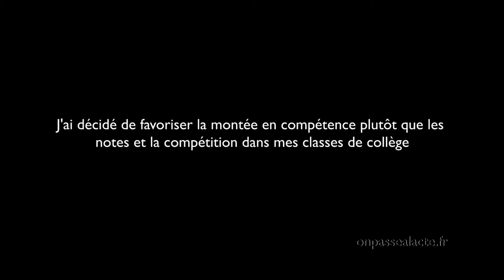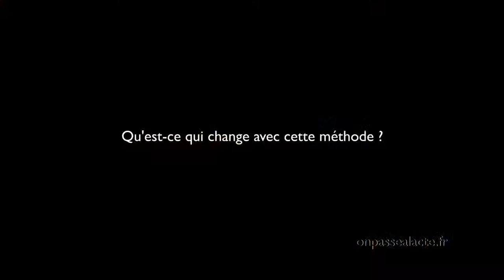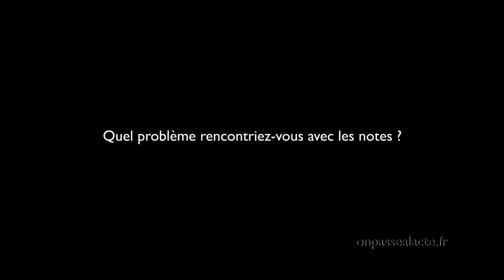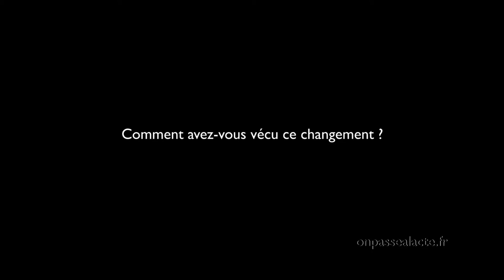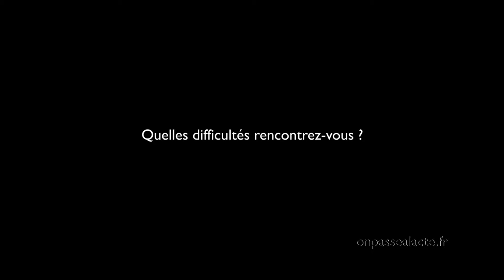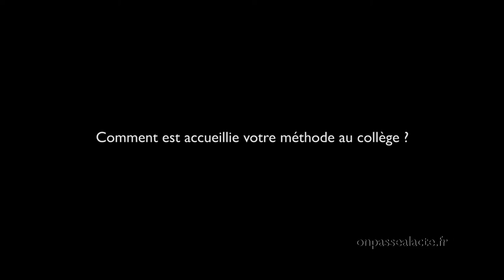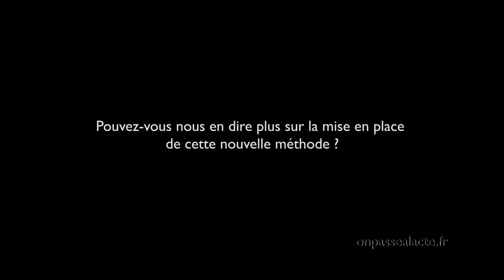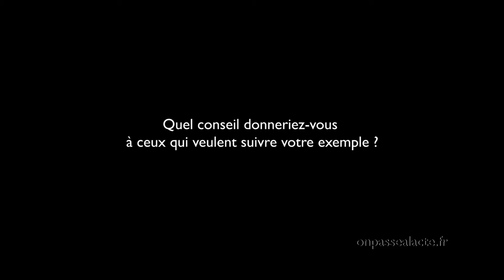Philippe Le Goanvic innove pour évaluer ses élèves (version longue)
Philippe est professeur de Physique-chimie au collège. Pour permettre à tous les élèves de monter en compétence, il a arrêté de faire des "contrôles surprise" et de donner des notes.
Pour ça, il a décidé
- de prioriser les compétences à acquérir et de les expliquer clairement aux élèves
- d'évaluer les compétences à n'importe quel moment de la vie scolaire
- de choisir avec la classe des moments d'évaluation et des compétences évaluées
- de mettre à disposition des élèves et de leurs parents des outils informatiques pour s'approprier leur progression (logiciels libres)
Résultats : fini les contrôles surprise, fini les élèves laissés sur le bas-côté, ils ont les quatre années de collège devant eux pour acquérir leurs compétences.
Philippe se réjouit. Il trouve la cohérence entre ses valeurs de collaboration et d'encouragement et ce qu'il transmet à ses élèves par sa façon de les évaluer et d'avancer ensemble.